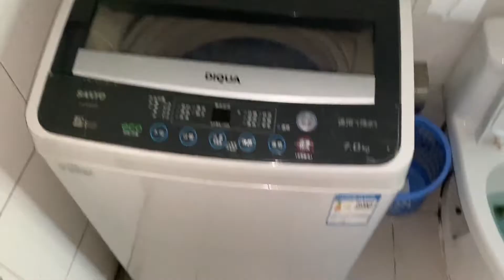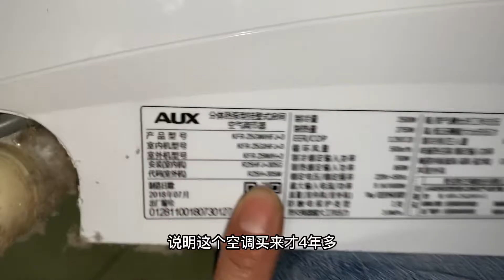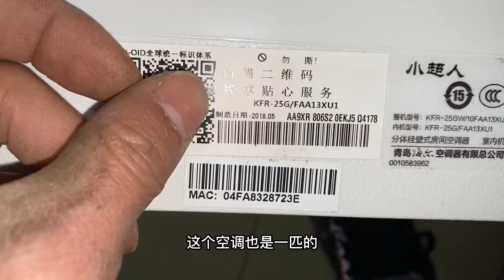500块钱收了这么多家用电器，你们觉得值不值？好像捡漏了